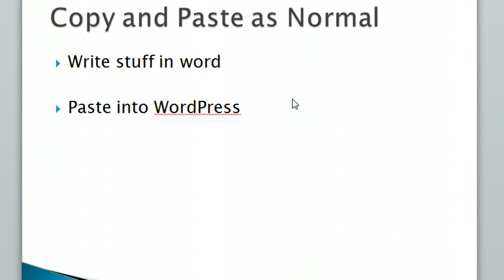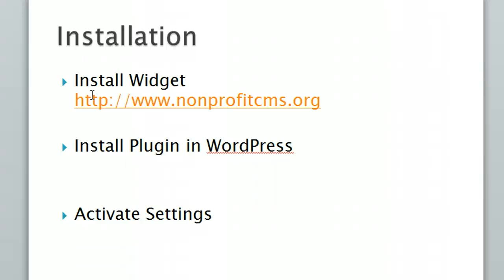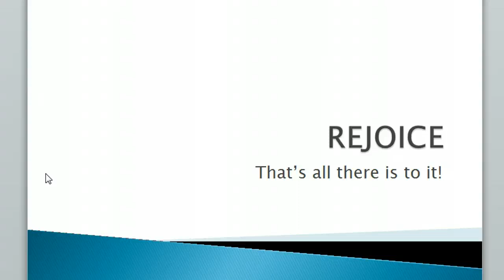Paste from Word to WordPress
Tutorial on how to paste from Word to WordPress using NonprofitCMS.org's WordPress plugin.